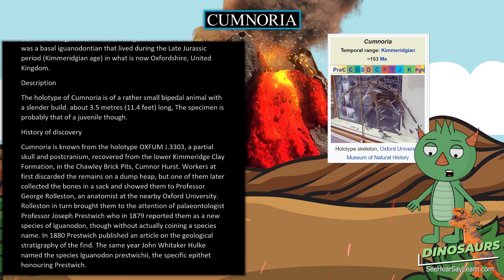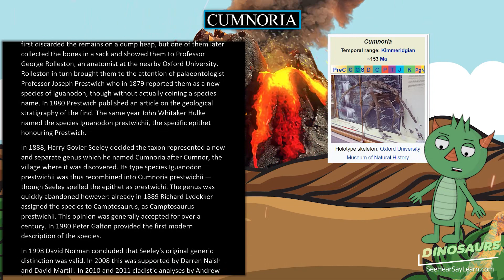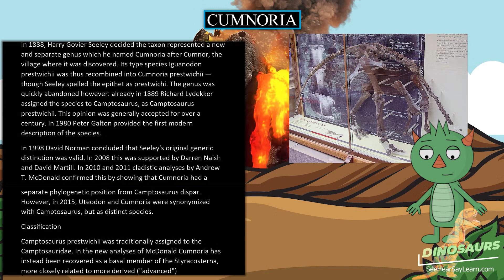Cumnoria 🦖🌴 DINOSAURS 🌴🦖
Cumnoria is a genus of herbivorous iguanodontian dinosaur. It was a basal iguanodontian that lived during the Late Jurassic period (Kimmeridgian age) in what is now Oxfordshire, United Kingdom.

30 Pack Dinosaur Fossil Skeletons

Minelab GPZ 7000 Gold Nugget Metal Detector